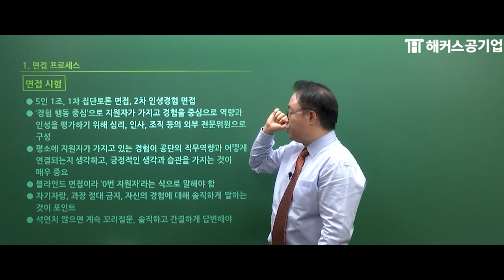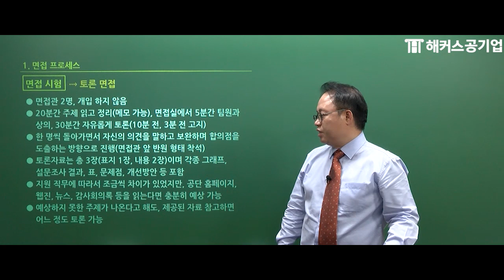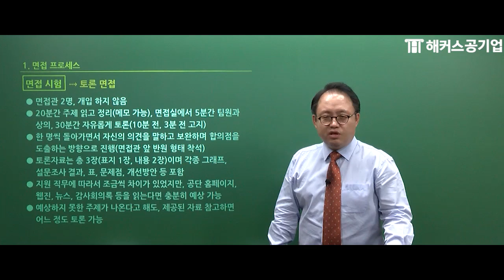국민건강보험공단｜면접장 가기 전에 면접유형은 체크해야지?｜해커스공기업 김태형｜국민건강보험공단 면접,건강보험공단 면접,건보 면접,국민건강보험공단 취업,국민건강보험공단 채용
공기업 취업에 모든 걸 던질 준비가 되었니?